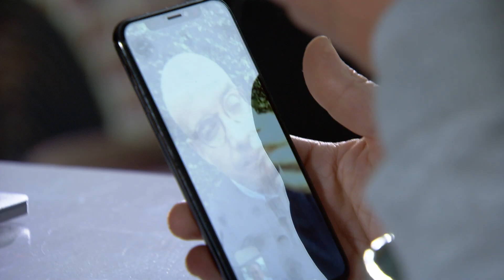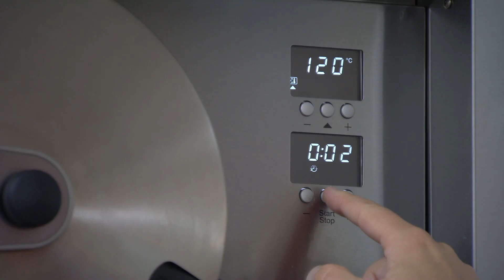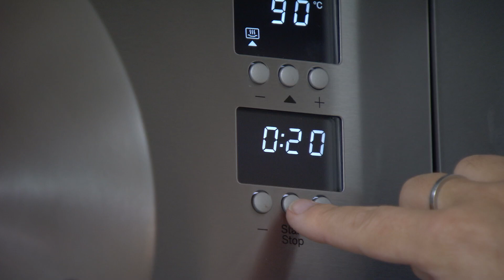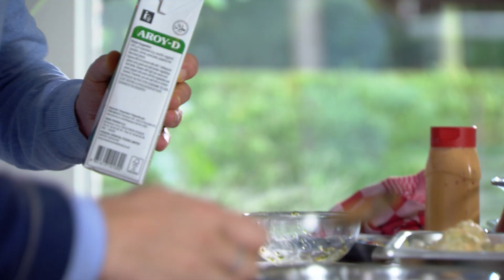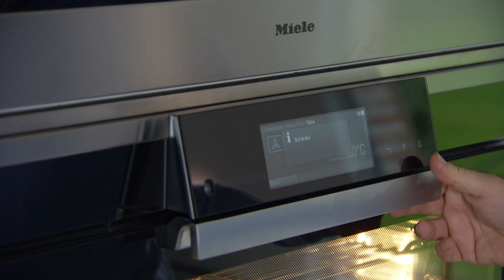Thaise vol-au-vent | Van Passie Tot Perfectie - Aflevering 1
Roger heeft een boon voor de Thaise keuken. Sven bedacht een vol-au-vent die onze én de Aziatische keuken in één bord samenbrengt. De insteek is creatief, maar alles kan beter! Roger helpt Sven om te gaan voor een applaus!

Roger van Damme gaat in elke aflevering aan de slag met één van Svens favoriete, eenvoudige gerechten vanop zijn culinaire blog Wouldbechef. Met de juiste ingrediënten, de ervaring en slimme tips van sterrenchef Roger, zetten de twee maten gerechten op tafel die je smaakpapillen laten tintelen. Op het menu staan onder andere de heerlijke appeltaart van Svens mama, Thaise vol-au-vent, gestoomde zalm met een witlofslaatje en inktvis gevuld met merguez, couscous en parmezaan.